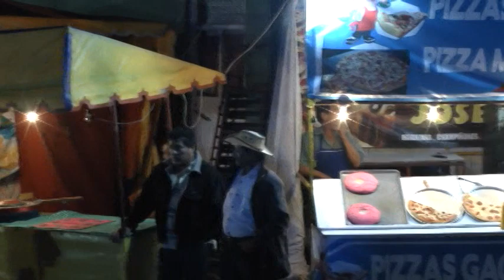Sabino2015_Capitulo_2